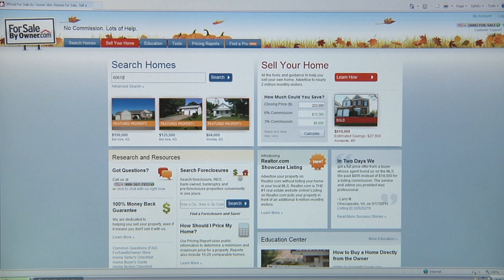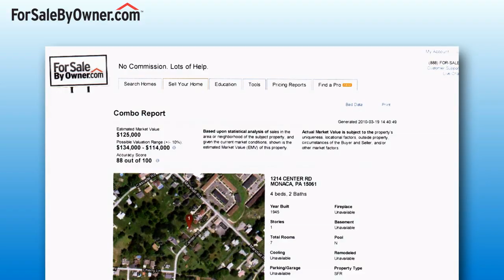How To Price A Home - ForSaleByOwner.com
"Your For Sale By Owner Coach" video series takes the mystery out of pricing a 'by owner' home.  "How To Price A Home" will equip you with all of the information that you need to accurately price your property.

For more on how to price your house right, visit us